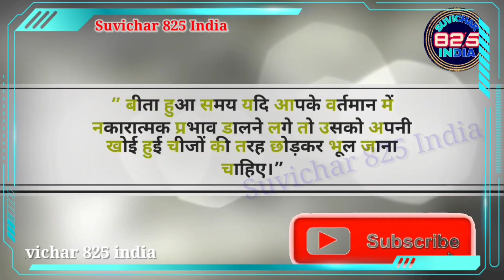Suvichar in Hindi Aaj ka vichar aaj ka Anmol suvichar Schools thoughts Hindi